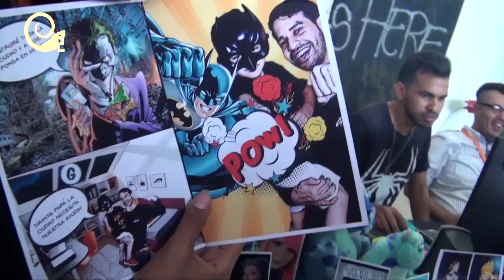EnLaPIsta Así estuvo la Comic Con 2018 en Caracas